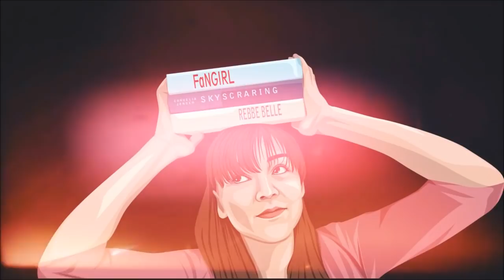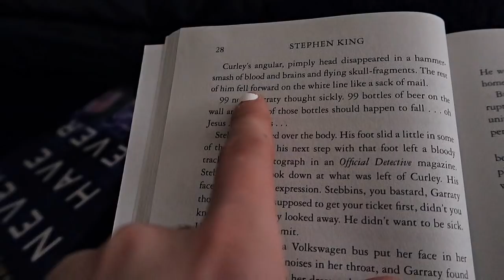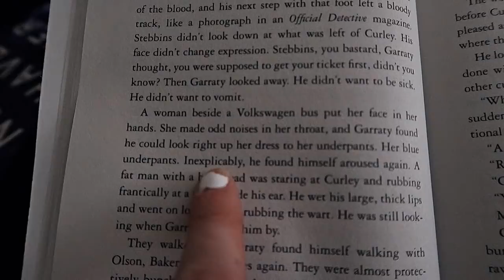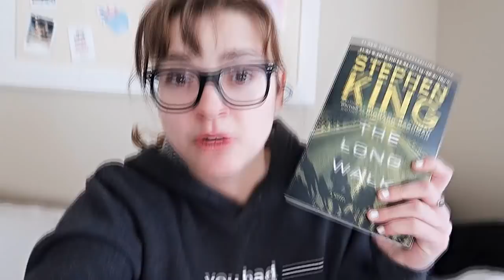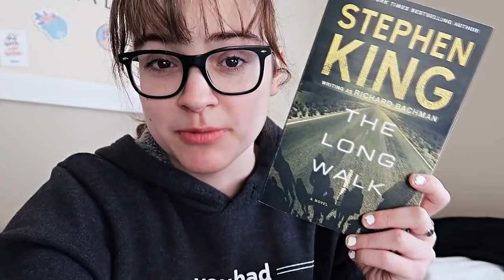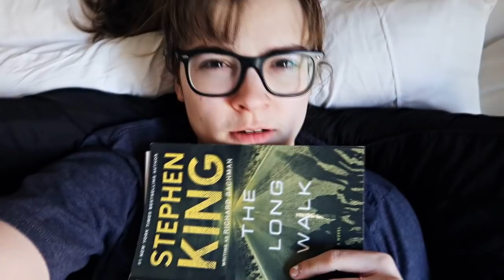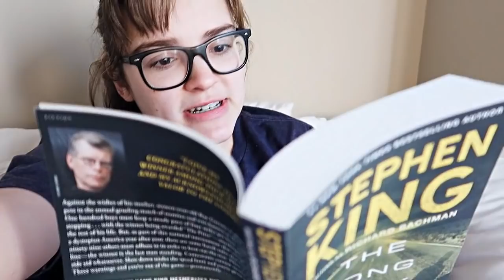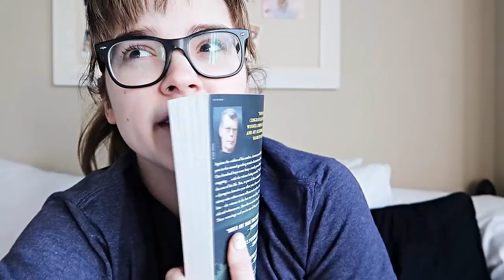Reading The Long Walk by Stephen King || Reading Vlog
Here is my readingvlog for The Long Walk by Stephen King. This reading vlog does include spoilers, let me know what our thoughts are on reading vlogs that include spoilers, do you like them? Or do you prefer reading vlogs without spoilers?